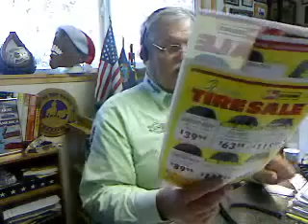Hillary Clinton Announced She is Running for President! Are There Women That Want Her to Run?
Zeb at the Ranch broadcast day, April , 2015 Listen to Zeb's comments on a variety of items recently in the news.